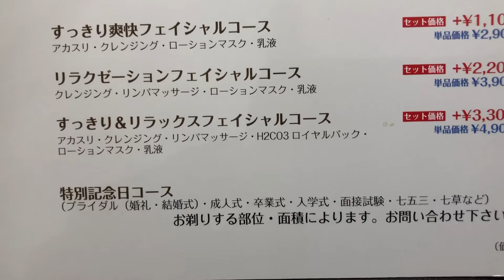群馬県 太田市 床屋 とこや 理容 美容 卒業式 シェービング 顔そり